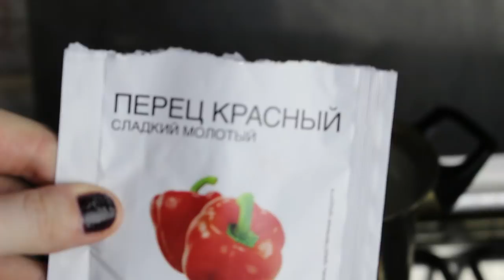ASMR Мак&Чиз Макароны с сыром по-американски/ASMR Mukbang MAC N CHEESE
В этом видео рецепт и пошаговое приготовление классических макарон с сыром, американская кухня. MAC & CHEESE! А потом мы их, конечно же, съедим:) Во время просмотра видео не забывайте надеть наушники! Приятного аппетита!:)

Кому интересно, ребята, вот необходимые для рецепта продукты:

Макароны — 300 гр.
Полутвердый сыр — 400 гр.
Чеснок молотый — 1 ч.л.